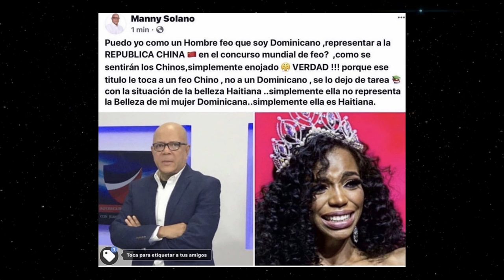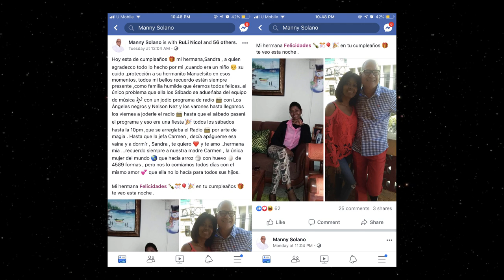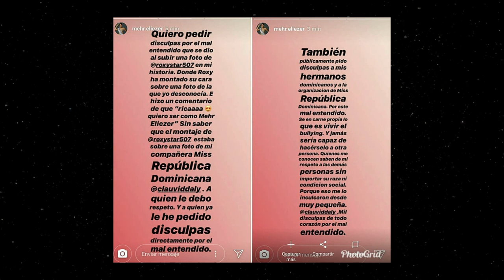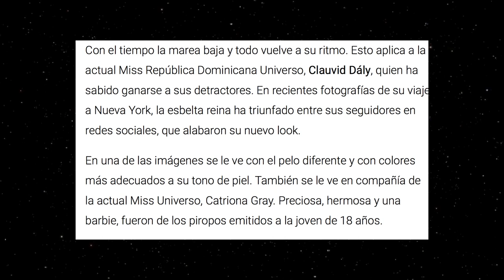Miss D.R. Receives MAJOR Backlash Because She Is AFRO Latina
Groups in the Dominican society brought onto radio programs began by saying that since the new Miss DR is black, "she can not symbolize the beauty that characterizes the Dominican woman."

On these radio stations, callers say "by this choice, they want to make us accept as normal the merger between the Dominican Republic and Haiti. Because, the election of a Dominican miss is a symbol that characterizes our culture, our physical traits and our identity," complained one listener.

"The election of this Dominican miss is a plot that tries to prove that in the past we were the same nation, it was never like that and it never will be," shouted another. "In a beauty contest, the homeland, freedom and borders must be major issues."

What do yall think about this?